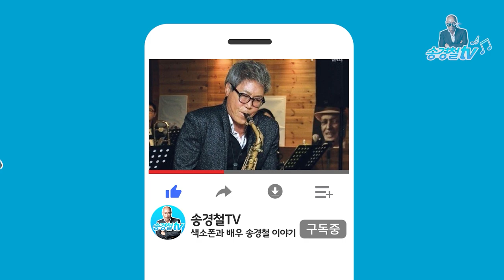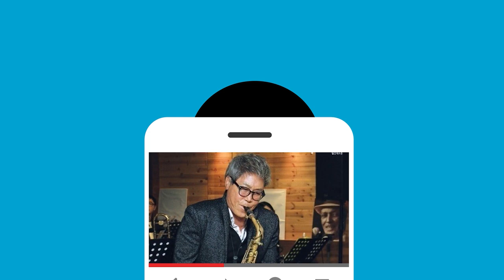어느 60대 노부부 이야기 30분 듣기 - 배우 송경철의 색소폰 연주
안녕하세요 송경철입니다.

요즘 시국이 더 어려워져서 참 많은 분들이 고생을 하고 있습니다.

마스크 정말 잘 하시고, 건강하게 지내셔야합니다.

요즘은 연극때문에 연주할 시간이 많지가 않습니다.

몇몇분들이 요청해주셨던 메들리와 30분 듣기를 간간히 올려드리려고 합니다.

그럼 건강유의 하시고요!